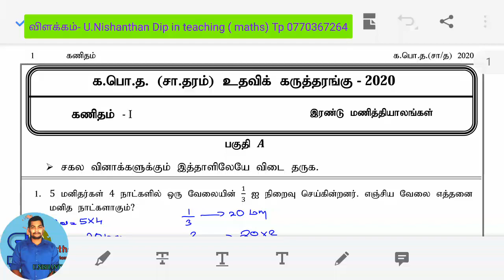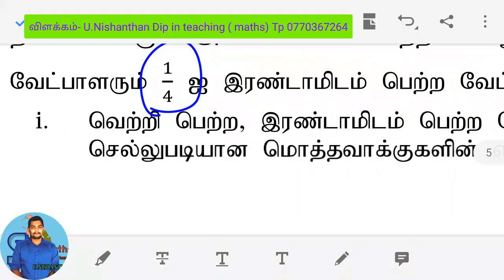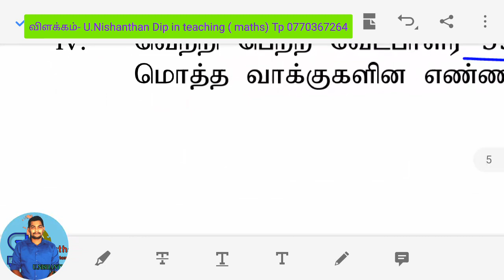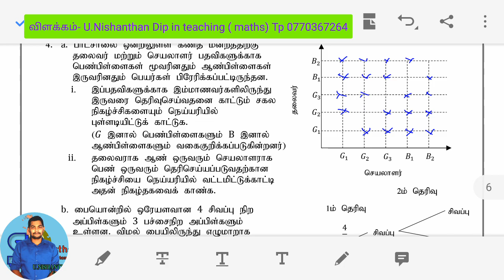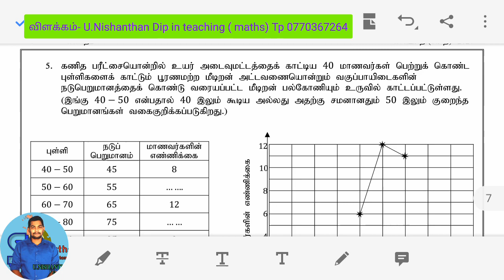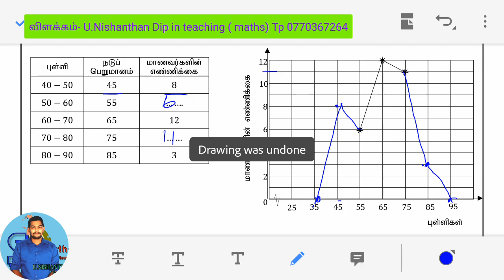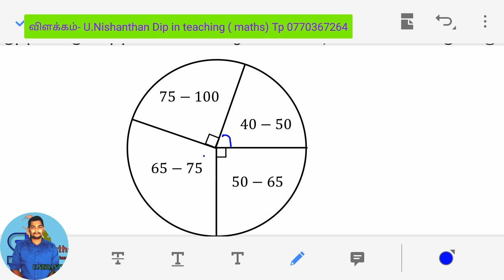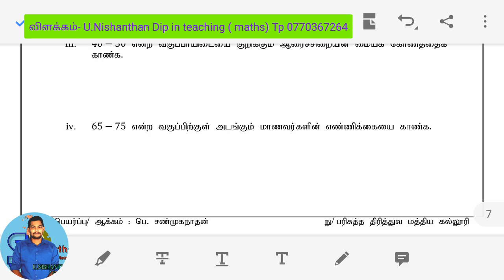உதவி கருத்தரங்கு வினாத்தாள் 2020 1st part B / support seminar 2020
2020 ஆம் ஆண்டு நடைபெற்ற க.பொ.த சாதாரண தர மாணவர்களுக்கான உதவிக் கருத்தரங்கு  வினாத்தாளில்  பகுதி 1 வினாத்தாள்.

 வினாத்தாளை பெறுவதற்கு ...

பகுதி 2 கலந்துரையாடல் zoom app ஊடாக
இன்றே இணைந்து கொள்ளுங்கள்..

எமது குழுவில் இணைந்து கொள்ள..

1. Viber community group

2. WhatsApp group

Group 1

Group 2

3. Telegram group